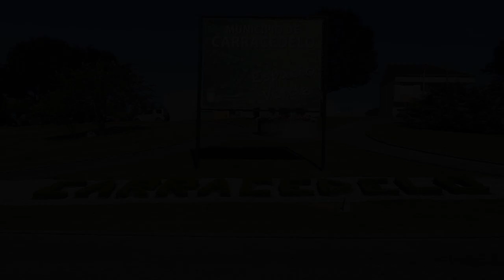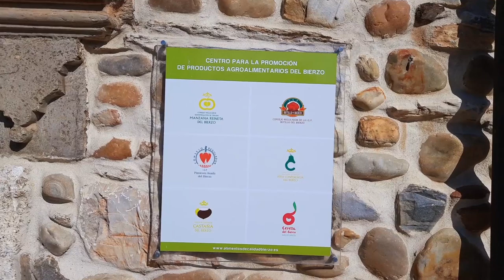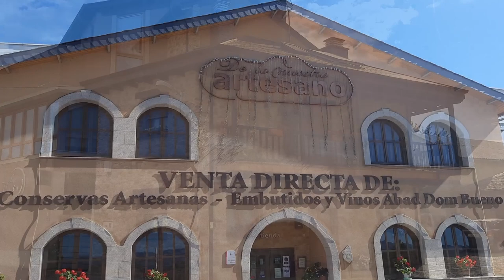Visitamos Mi Pueblo Carracedelo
Bueno estamos de vacaciones y hoy quería poder mostraros mi pueblo, Carracedelo es un pueblo del Bierzo, próximo a la capital de la comarca Ponferrada y que en el alberga una riqueza etnografica y agrícola, entre otras cosas estan las sedes de la DO de Manzana Reineta y el Pimiento del Bierzo, el Botillo y nuevas marcas de garantías como la Pera Conferencia, Cereza del Bierzo o la Castaña del Bierzo. En Carracedelo podéis visitar los distintos Hornos, el Lagar, el molino de la Pradela. La Iglesia de San Esteban con su arco Románico y disfrutar de las Piscinas Municipales y de su Gastronomía.
Os invito a visitar mi pueblo y disfrutar de el.